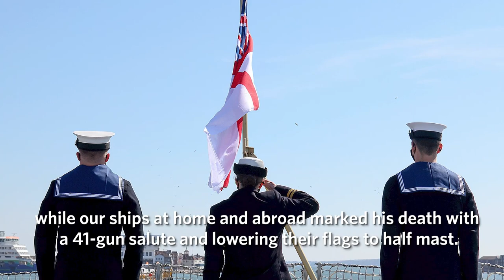Royal Navy honours HRH Duke of Edinburgh | Episode 96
The latest headlines from across the Royal Navy feature our involvement in the funeral of HRH the Duke of Edinburgh. We also have updates on HMS Blyth, HMS Trenchant and rookie sailors currently going through training.